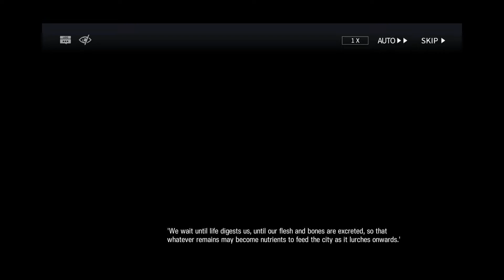Arknight Game [Event-Near Light] #1